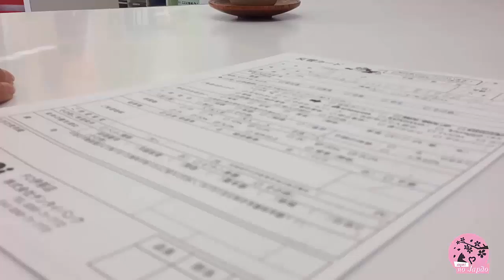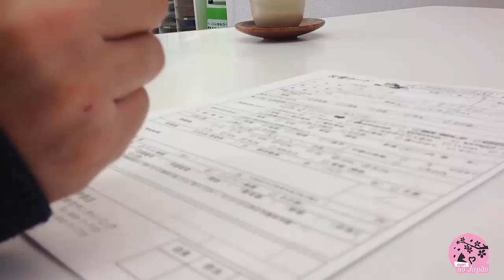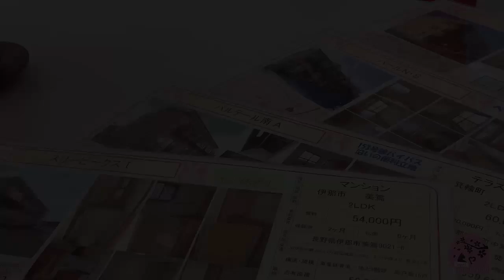Imobiliária do Japão e conhecendo alguém especial!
Quer mandar uma foto, cartinha ou lembrancinha para nós? Obrigada ^-^